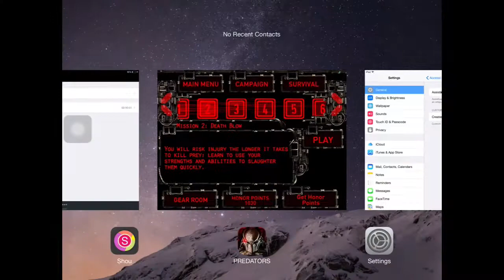PREDATORS™ By Fox Digital Entertainment, Inc.( IOS ) Gameplay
USD 2.49
Category: Games
Updated: 08 October 2013
Version: 1.4.9
Size: 183 MB
Languages: English, French, German, Italian, Spanish
Developer: Fox Digital Entertainment, Inc.

Zachary Gaming Youtube Channel  offers top quality content  for the iOS system.
Best Short Game trailers from AppStore,gaming videos on HD and Full HD.
Posting  the top iPhone, iPad,  applications each day for these devices

Covering best games for your kids, best Ebooks from the AppStore-

Open for partnerships and mouch mouch more will be availabe soon

SO­CIAL
Connect Socially!